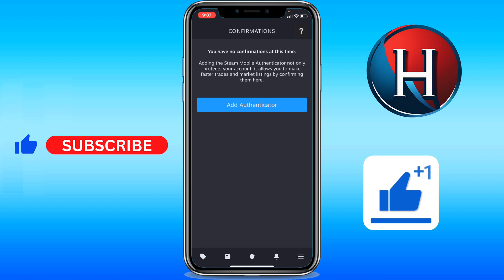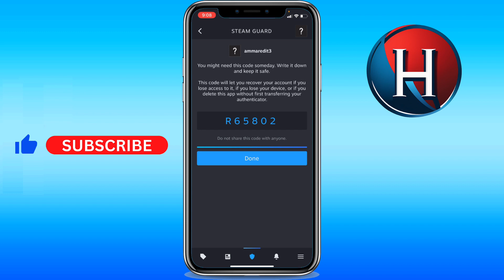How to verify your Steam account on mobile (FULL GUIDE)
You'll learn how to verify your steam account 2024. I'll show you how to verify my steam account. Basically, how to authenticate your steam account. Enjoy!